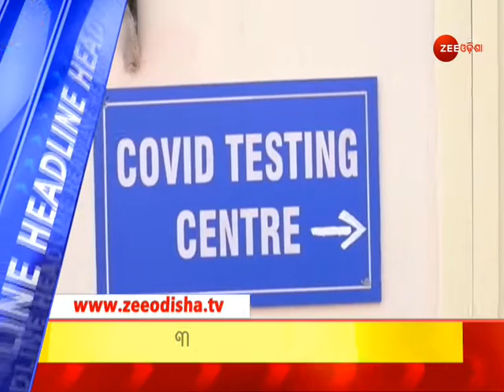Catch the Headlines | Evening Headlines | Top News | Latest News Headlines | Todays Headline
ଆଜିର ଗୁରୁତ୍ୱପୂର୍ଣ୍ଣ ଖବର ବିଷୟରେ ଜାଣିବା ପାଇଁ ଦେଖନ୍ତୁ ଜୀ ଓଡ଼ିଶା । ଆହୁରି ଅଧିକ ଖବର ଜାଣିବା ପାଇଁ ଫଲୋ କରନ୍ତୁ ଜୀ ଓଡ଼ିଶା ଫେସବୁକ୍, ଟୁଇଟର, ଇନଷ୍ଟାଗ୍ରାମ୍ ଓ ୱେବପେଜ୍ ।

About Channel:-